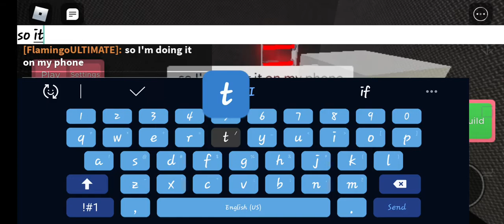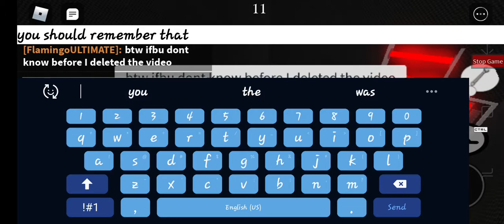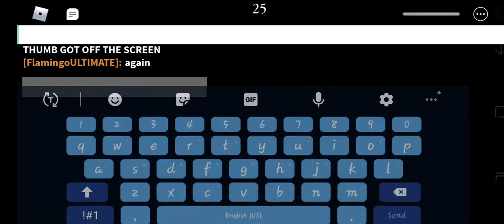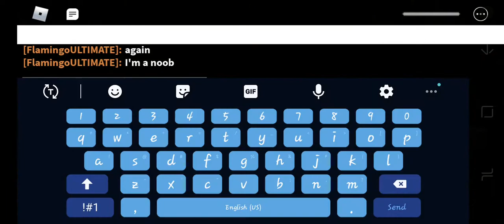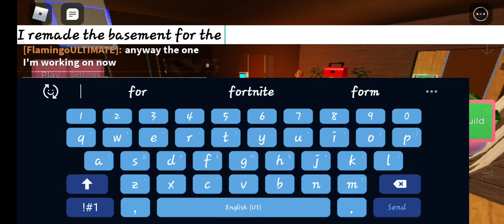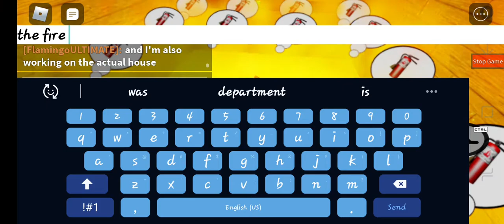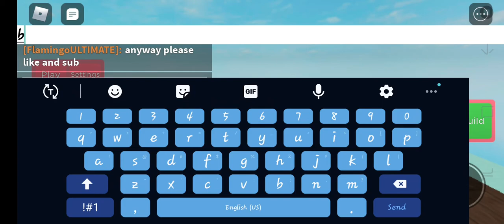Remake of my new maps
Sorry for the last one having bad fps